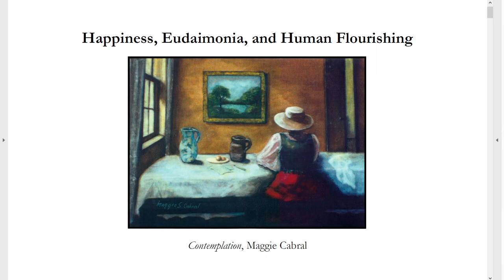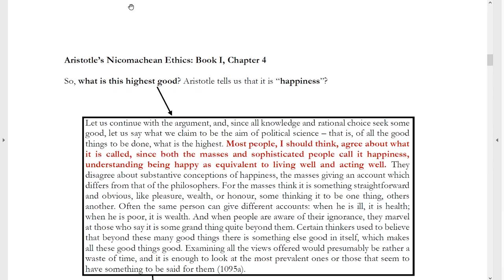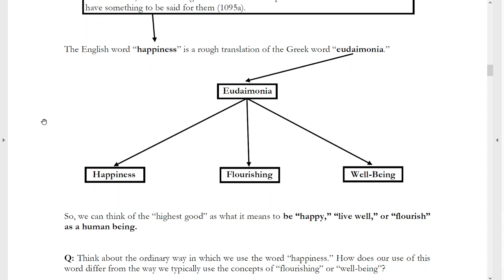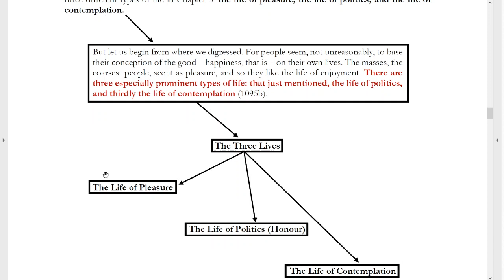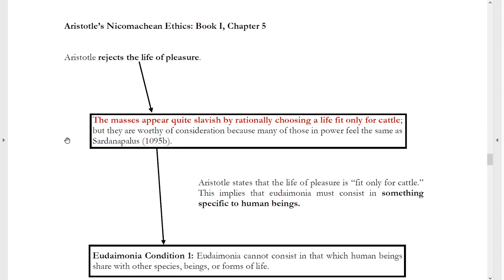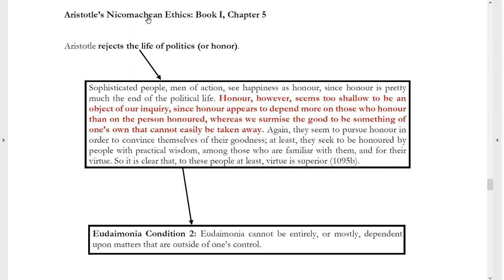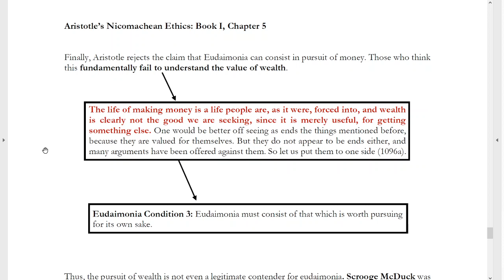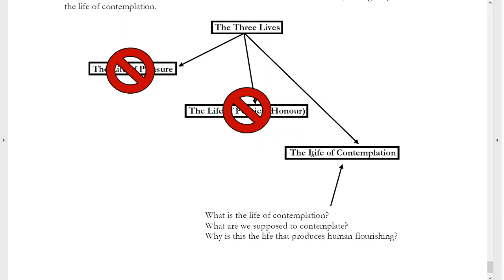Happiness, Eudaimonia, and Human Flourishing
What is the ultimate aim of a human life? Aristotle tells us that it is "happiness" or "eudaimonia." But what does it mean to be happy or flourishing? This video examines Aristotle's arguments for why a happy human life cannot be lived for the sake of pleasure, honor, or wealth. Instead, Aristotle suggests that a flourishing human life must be a life of contemplation.